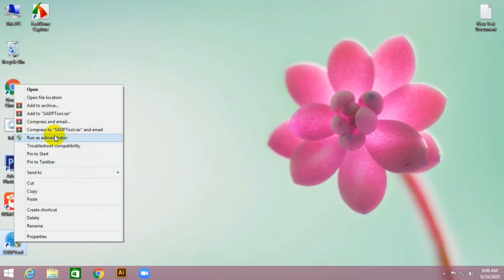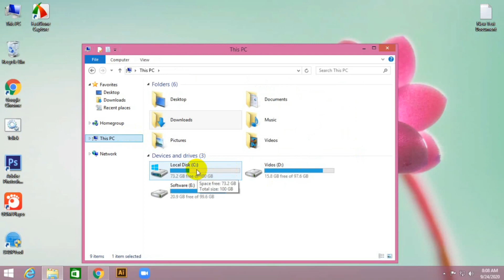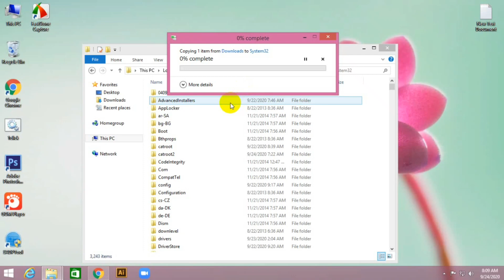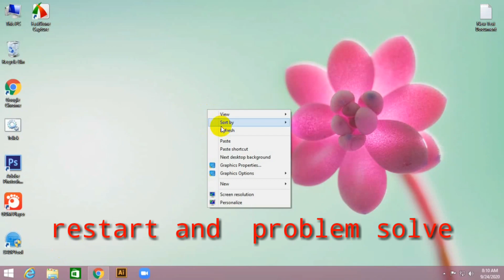How to Fix MSVCR120.dll Missing Error#techtubic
Download msvcr120.dll Microsoft® C Runtime Library
The Program Can't Start Because MSVCR120.
The Program can't start because MSVCR120.dll is missing
Problem with MSVCR120.dll missing, Windows Update codes 6B7
Can't Install Adobe Flash Player Because MSVCR120.dll is missing
Program Can't Run because MSVCR120.dll Missing
msvcr110.dll missing
This program cant install because MSVCR120.dll is missing
The program can't start because MSVCR110.dll is missing
follow my step by step in this video